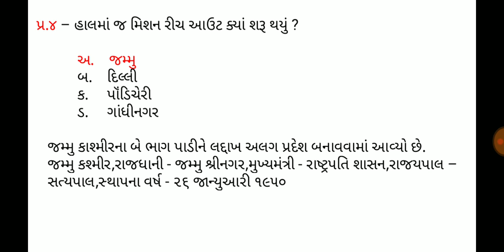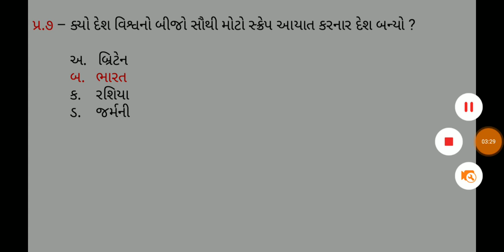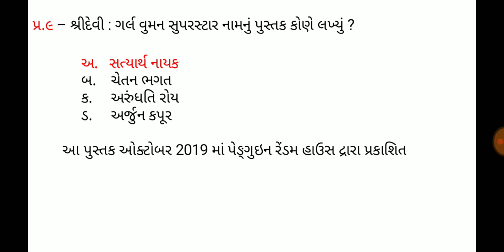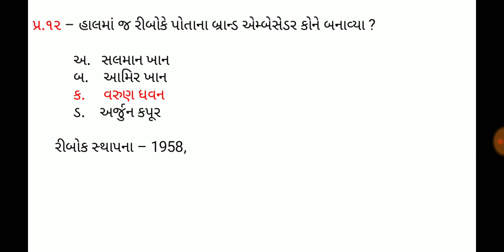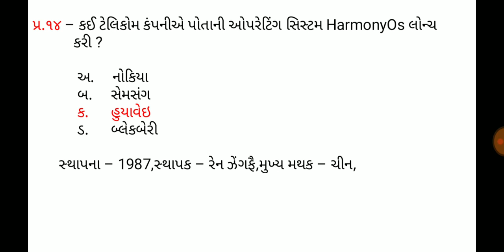15 August 2019,Current affaires in gujrati,daily gk in gujrati,MCQ,GPSC,SSC,BANK,RAILWAY,POLICE